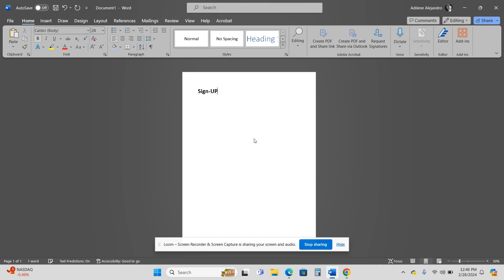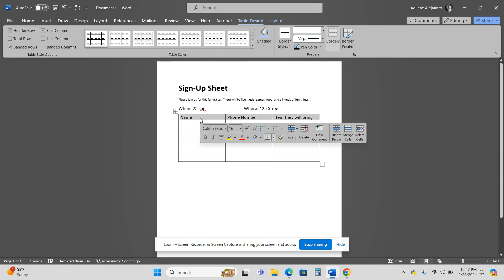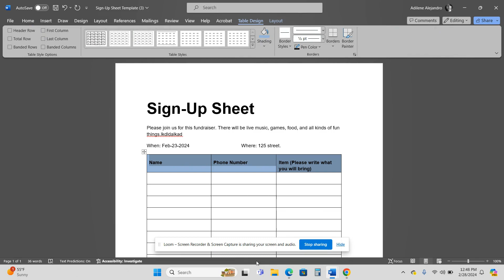How to make a sign-up sheet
Here is a quick and easy tutorial on how to create a sign up sheet for any event. I have also included a link for you to download the two different sign up sheet. Leave any questions you have in the comments.